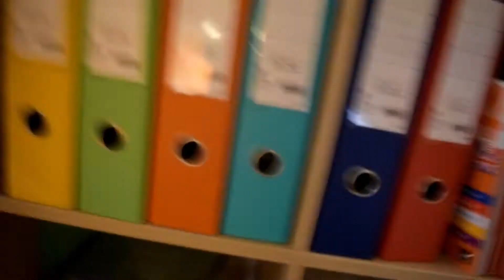Mes TIPS d'ado écolo au quotidien ! Jour 13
🌱 POUR ETRE AU COURANT DES DERNIERES ACTU DE JEUNES GENERATIONS ECOLOGIQUES SUR INSTAGRAM→ @JONAS_ECOLOGIE ✨